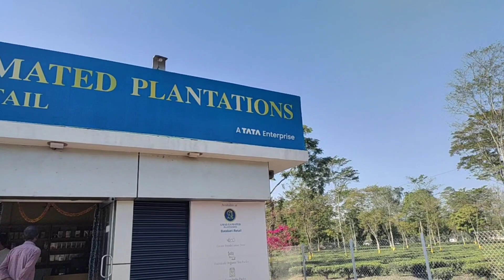চা এর বাগানে হারিয়ে গেলাম আমরা